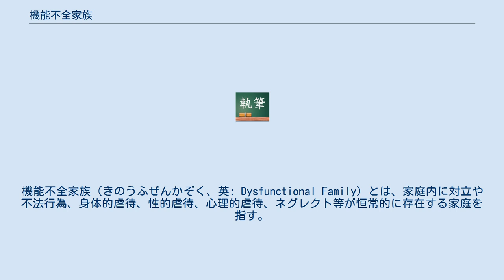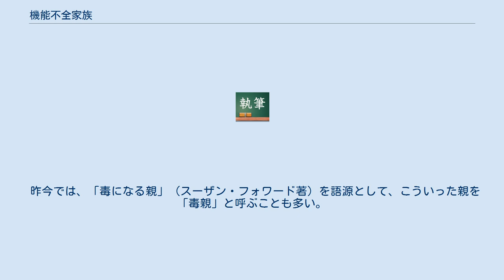機能不全家族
機能不全家族（きのうふぜんかぞく、英: Dysfunctional Family）とは、家庭内に対立や不法行為、身体的虐待、性的虐待、心理的虐待、ネグレクト等が恒常的に存在する家庭を指す。
機能不全家庭（きのうふぜんかてい）とも称され、その状態を家庭崩壊（かていほうかい）、もしくは家族崩壊（かぞくほうかい）と言われている(）。
 機能不全家族とは、「子育て」「団欒」「地域との関わり」といった、一般的に家庭に存在すべきとされる機能が、健全に機能していない家庭の問題を指す。
 この機能不全家族において最も被害者となるのは、自らに生活力が無いため、その家庭から脱出することができない子供である。
子供は、周囲に適合しにくかったり、様々な問題を引き起こす場合がある。
 機能不全家族となる要因としては、家族構成員のアルコール依存、虐待（子供への暴言や威圧的態度も含まれる）、共依存などが挙げられる。
更に、このような機能不全的な家庭となっている場合は、その家庭を構成する親、または祖父母などが、機能不全家族で育った可能性もある。
 アルコール依存症、ギャンブル依存症、薬物依存症、親の自殺、親の死亡、親の浮気、両親の離婚、親の再婚、親から見捨てられる行為（ネグレクト）、精神的な児童虐待、肉体的な児童虐待、性的な児童虐待（児童性的虐待）、兄弟姉妹間での処遇格差、家庭不和、家庭内の暴力、借金などがある。
 機能不全家族で育った者は、その家庭内での経験のため、一定の傾向、行動パターンが見受けられる。
 スティーブン・ファーマーによると、機能不全家庭は家庭内にいくつかの兆候が見られる 。
 またDan Neuharthは、機能不全の要因として、健全でない親の8つの兆候を示している。
 彼はさらに、機能不全家庭を引き起こす8つの親のパターンについても説明している。
 昨今では、「毒になる親」（スーザン・フォワード著）を語源として、こういった親を「毒親」と呼ぶことも多い。